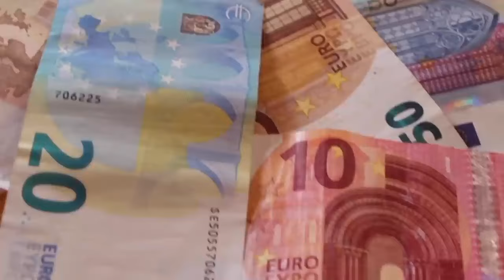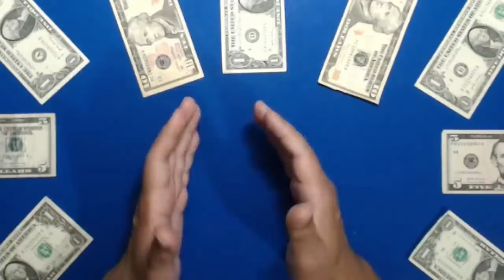AQUI ESTA LA ORACION SECRETA QUE PRODUCE MILAGROS RAPIDO!